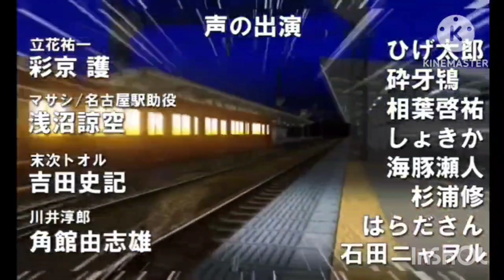東方スペルバブル レミリア・スカーレットvsアリス・マーガトロイド